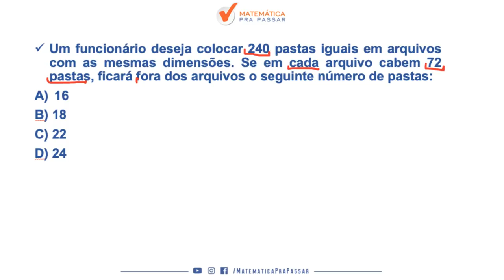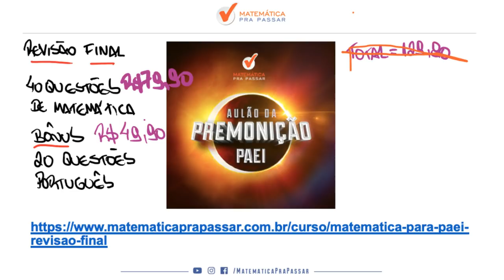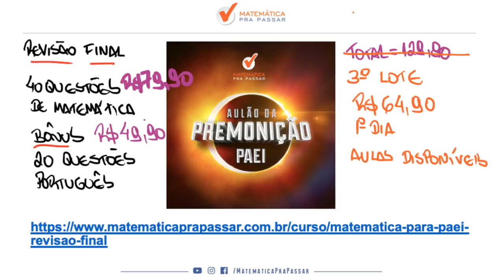CONCURSO PAEI SME-RJ: DICA DE OPERAÇÕES COM NÚMEROS REAIS.[MATEMÁTICA 2019]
Aprenda OPERAÇÕES COM NÚMEROS REAIS na prova de PAEI, nesse vídeo nosso professor, Renato Oliveira, ensina várias dicas do MÉTODO MPP para você gabaritar a prova de PAEI.